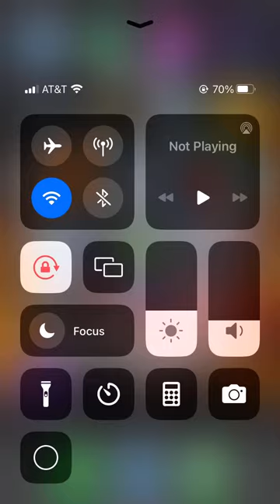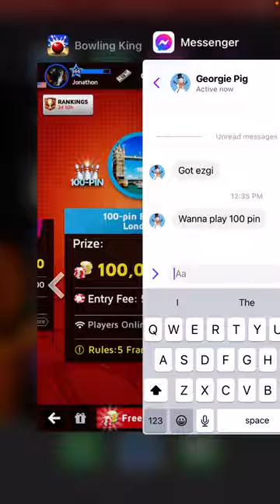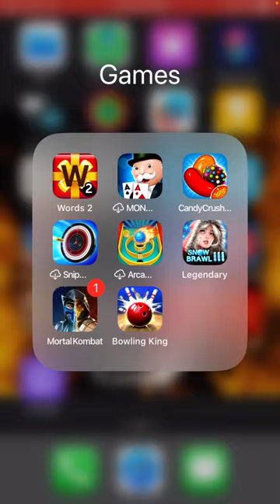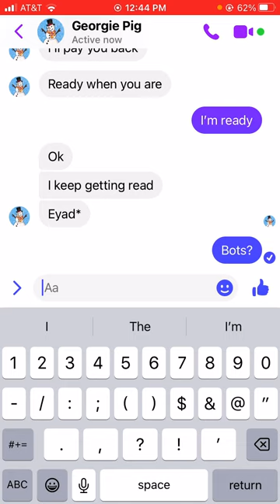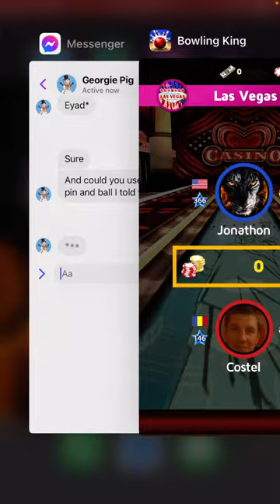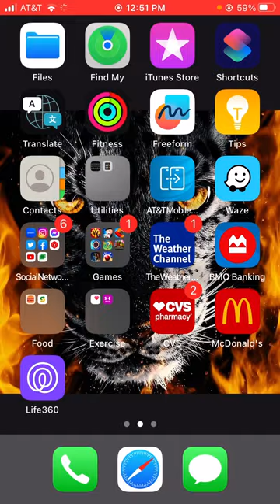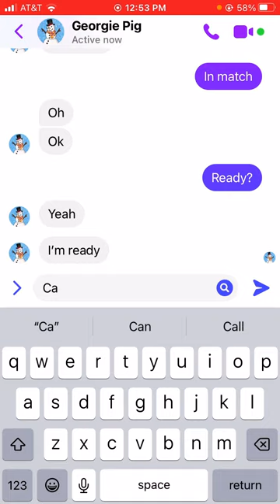Ranting + gameplay bowling king